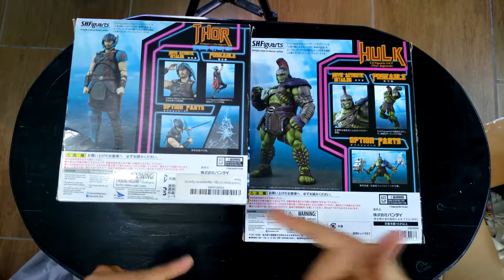LEGARON 2 FIGURONES S.H.Figuarts A LA COLECCIÓN‼️ quienes serán❔🤔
Hola Amigos de DIDIMOS COLLECTION, ... en este video te mostramos 2 figuras que llevamos tiempo buscando y ya están en la colección, quedate en el video para descubrir de quienes se trata!

-INFINITAS GRACIAS POR VER_
-LOS QUEREMOS MUCHO AMIGOS_

TE RECOMENDAMOS ESTA TIENDA!!  La Roca Games